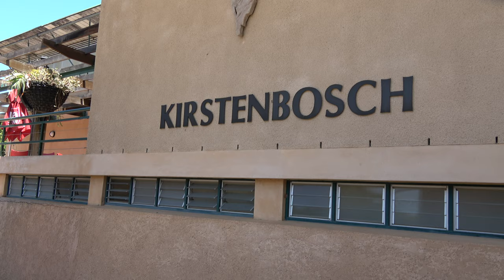Ready for Kirstenbosch National Botanical Garden - South Africa Nov 2019 Tour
We are at Kirstenbosch National Botanical Garden. Welcome to Cape Town with 3 days of paradise. We just experience 5 days in Johannesburg to start our South Africa Roots & Culture Tour Nov 22- Dec 2, 2019. These are Highlights from our tours in Johannesburg, SOWETO, Pilanesberg and Cape Town. We are 13 strong on our first Africa for the Africans tour group to South Africa Nov 22 – Dec 2, 2019. Join our next tour to South Africa Nov 20 – 30, 2020. Other tours to Africa are Senegal & the Gambia April 3-13, 2020. Ghana Dec 24, 2020 - Jan 5, 2021 and Ghana May 25-June 5, 2020. Visit our website for details on future Africa Tours & Investments Subscribe to our YouTube channel and get all of the video highlights View our photo galleries on FB Twitter IG Email me at or Bomani Technology: Service-Support-Consultation.